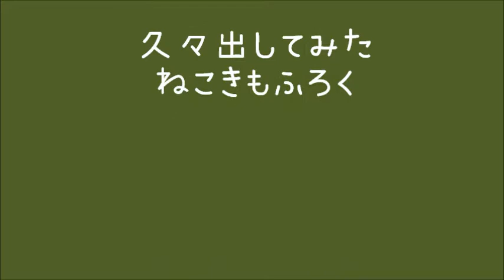動画4連発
カコの赤ちゃん声・ねこのきもち付録・水道の水を飲みむせる猫